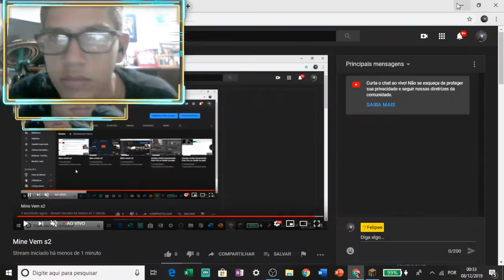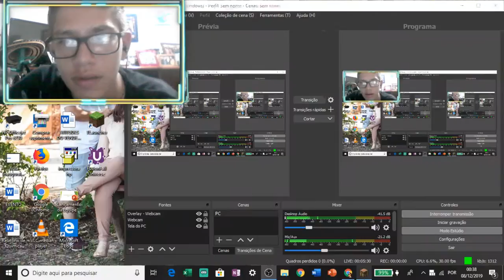Mine Vem s2